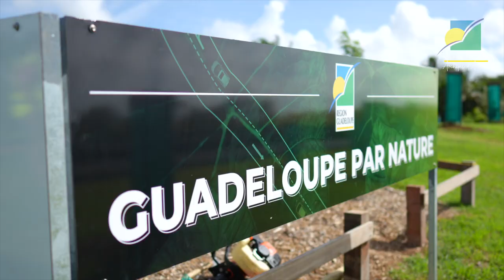🌳 La Région Guadeloupe recrée des micro-forêts le long des axes routiers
Ce vendredi 7 juillet, en présence des élus régionaux, Philippe Dezac (1er adjoint à Ville de Petit-Bourg), Gersiane Bondot Galas,  Betty Armougon, et du maire adjoint des Abymes Fabert Michély, nous avons procédé, sur les sites de Versailles à Petit-Bourg et de Dothémare aux Abymes, à la plantation d’un arbre afin de lancer le projet de Ma Trame Verte Routière (TVR).
Objectifs 👇

✅ Protéger et favoriser notre biodiversité en plantant le long des axes routiers des micro-forêts et des écosystèmes naturels
✅ Améliorer le cadre de vie en offrant à la population un cadre de vie plus verdoyant et fleuri
✅ Créer des activités économiques et créer de l’emploi avec une dizaine d’entreprises guadeloupéennes retenues et une centaine de jeunes en insertion sur les chantiers

𝟲 𝘇𝗼𝗻𝗲𝘀 𝗰𝗼𝗻𝗰𝗲𝗿𝗻é𝗲𝘀 𝗽𝗮𝗿 𝗹𝗲 𝗽𝗿𝗼𝗷𝗲𝘁 👇
📍 Beausoleil à Destrellan (Baie-Mahault)
📍 Aéroport (Abymes)
📍 Dothémare (Abymes),
📍 La Jaille (Baie-Mahault)
📍 Arnouville (Petit-Bourg)
📍 Versailles (Petit-Bourg)

𝑷𝒂𝒓 𝒄𝒆 𝒑𝒓𝒐𝒋𝒆𝒕, 𝒍𝒂 𝒄𝒐𝒍𝒍𝒆𝒄𝒕𝒊𝒗𝒊𝒕é 𝒓é𝒈𝒊𝒐𝒏𝒂𝒍𝒆, 𝒆𝒏 𝒄𝒉𝒂𝒓𝒈𝒆 𝒅𝒖 𝒅é𝒗𝒆𝒍𝒐𝒑𝒑𝒆𝒎𝒆𝒏𝒕 é𝒄𝒐𝒏𝒐𝒎𝒊𝒒𝒖𝒆 𝒆𝒕 𝒅𝒆 𝒍'𝒂𝒎é𝒏𝒂𝒈𝒆𝒎𝒆𝒏𝒕 𝒅𝒖 𝒕𝒆𝒓𝒓𝒊𝒕𝒐𝒊𝒓𝒆, 𝒄𝒓éé 𝒖𝒏 é𝒍𝒂𝒏 é𝒄𝒐𝒏𝒐𝒎𝒊𝒒𝒖𝒆 𝒂𝒖𝒕𝒐𝒖𝒓 𝒅𝒆 𝒍'𝒂𝒎é𝒏𝒂𝒈𝒆𝒎𝒆𝒏𝒕 𝒅𝒖 𝒓é𝒔𝒆𝒂𝒖 𝒓𝒐𝒖𝒕𝒊𝒆𝒓, 𝒆𝒏 𝒅𝒚𝒏𝒂𝒎𝒊𝒔𝒂𝒏𝒕 𝒕𝒐𝒖𝒕𝒆 𝒖𝒏𝒆 𝒇𝒊𝒍𝒊è𝒓𝒆 𝒆𝒕 𝒆𝒏 𝒊𝒏𝒗𝒆𝒏𝒕𝒂𝒏𝒕 𝒍𝒆𝒔 𝒎é𝒕𝒊𝒆𝒓𝒔 𝒅𝒆 𝒅𝒆𝒎𝒂𝒊𝒏.